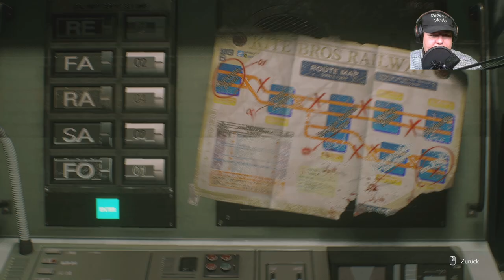Let´s Play Resident Evil 3 (Remake 2020 ) Folge 02 Zombie Apokalypse in der Third-Person-Perspektive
Let´s Play Resident Evil 3 (Remake 2020 ) - PC Single Player - Folge 02 -

Resident Evil 3 Remake von Capcom ist ein super Survival Horror Shooter / Adventure. Ihr spielt in der  Third-Person-Perspektive. Um die Zombie-Apokalypse zu verhindern, spielt ihr mit Jill Vallentine in modernster Grafik gegen einen Kannibalen-Virus (T-Virus). Um die Masser der Untoten zu beendigen, trefft ihr noch auf Unterstützer, wie : Nicholai Ginovaef, Carlos Oliveira, Mikhail Victor. Ziel ist es Nemesis zu bekämpfen, Racoon City von den Zombies zu befreien und Zivilisten zu retten. Auslöster des ganzen war mal wieder Umbrella, die ihren Virus nicht im Griff haben. Die Protagonisten in dem Spiel gehören zu den Spezialeinheiten, wie U.B.C.S.-Delta-Kolonne und S.T.A.R.S.
Um die Biokatstrophe zu verhindern, befindet ihr euch im mittleren Westen der Usa (Racoon City).
Kleiner Spoiler die erste Waffe bekommt ihr von der Polizei. Und jetzt viel Spaß beim zocken.
Mein Discord Server:
Hier zu meinem Twitch Kanal:
Hier zu meinem Instagram Kanal:
Hier zu meinem Twitter Kanal:
Hier zu meiner Facebook Seite